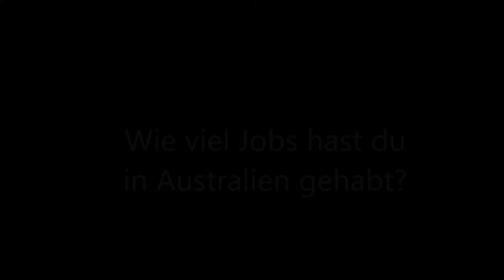Interview mit Nico / Weltreise - Australien / #68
Heute befassen wir uns mit dem Backpackerjob des Chaser Bin Drivers. Und natürlich auch die kleine Reisegeschichte des Nico "Pupsbaer" (Rosberg).